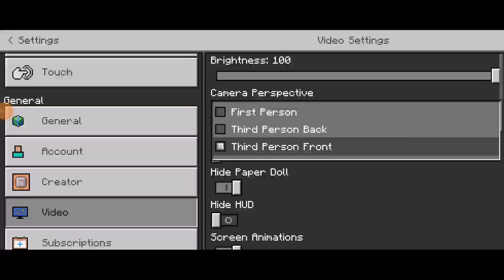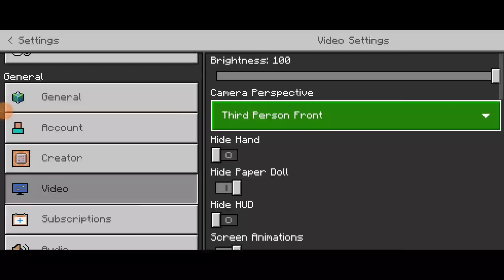Minecraft PE VS Craftsman Realistic: Craft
Hello guys, i played Minecraft VS "Minecraft like" games that i found on google play store for free. I'm not comparing them or saying that other game is better. I loved all games. You can tell for yourself which one is better. if you found another "Minecraft like" game just comment bellow!

And see my best playlist here...!!!

Chat me !